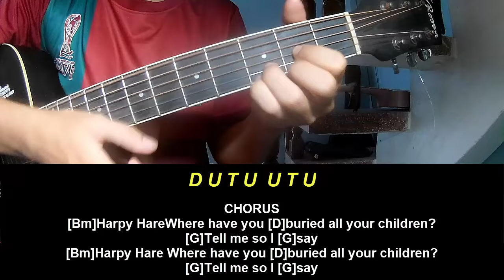Guitar Tutorial Yaelokre Harpy Hare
Today, I will share with you Guitar Tutorial Yaelokre Harpy Hare